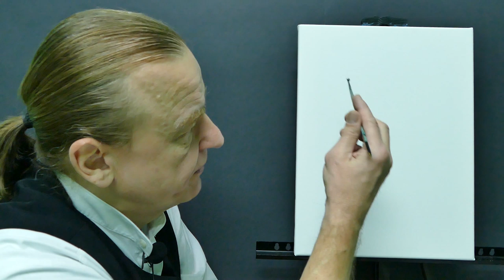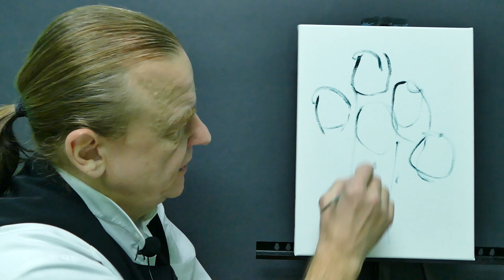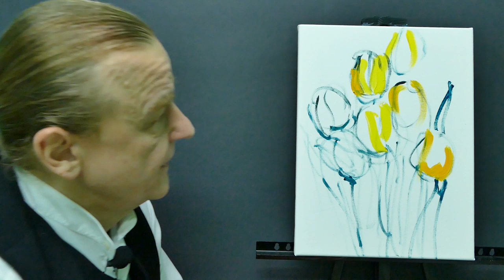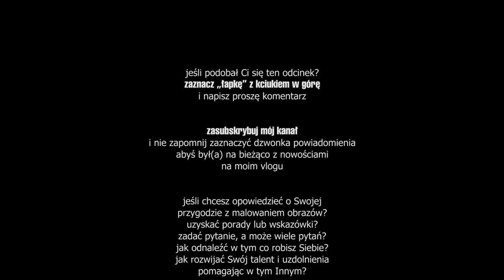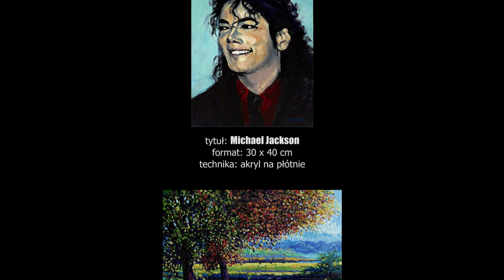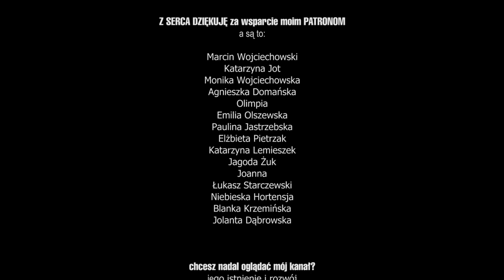JAK MALOWAĆ KWIATY? ŻÓŁTE TULIPANY część 1 [vlog #773]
Mój wideo poradnik jest dla osób, które malują, rozpoczynają malować obrazy, lub zastanawiają się nad tym czy to zrobić?
Znajdziesz tutaj również wiele innych, mam nadzieję cennych porad i wskazówek, jeśli jesteś osobą malującą obrazy, rozpoczynasz Swoją przygodę z malowaniem obrazów, lub zastanawiasz się czy zacząć malować?

 ZAPRASZAM CIĘ BARDZO SERDECZNIE!

 ● TELEFON: +48 / 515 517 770
 ● CHCESZ POMÓC W ROZWOJU MOJEGO KANAłU?
Możesz to zrobić bezpośrednio na ten numer rachunku bankowego Santander Bank Polska S.A. Nr: 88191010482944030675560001

Muzyka wykorzystana w czołówce i napisach końcowych: Borderless - Aakash Gandhi (z biblioteki audio YouTube).